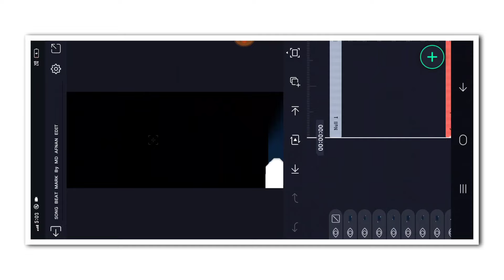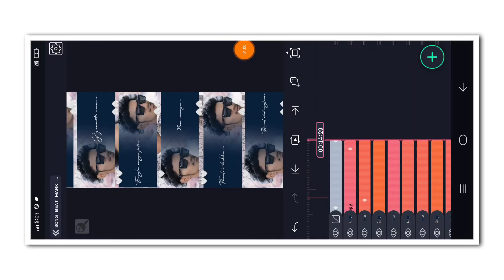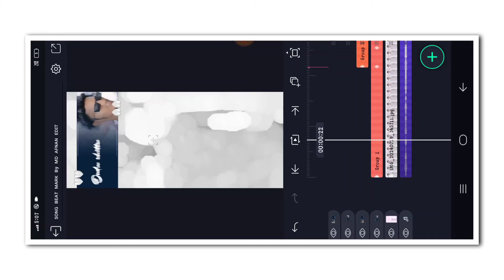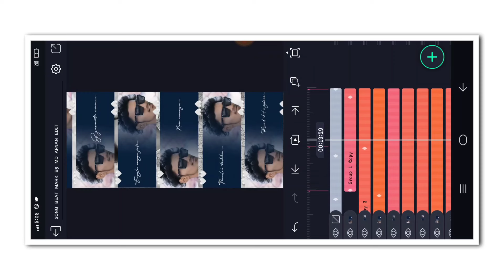🧚NEW TRENDING BOY'S LAYRICS VIDEO EDITING KANNADA IN ALIGHT MOTION NEW VIDEO EDITING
❤️ಧನ್ಯವಾದಗಳು❤️

 ✨ Friends ❤️
MD AFNAN EDIT 🥰
(Thankyou)